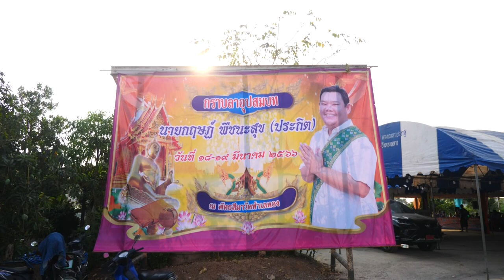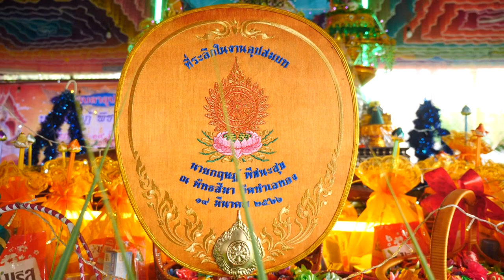อุปสมบท กฤษฏ์ (ประกิต) พืชนะสุข พัทธสีมาวัดทำเลทอง บวชปทุม รับนาค อาบน้ำนาค ฉลองผ้าไตร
อุปสมบท กฤษฏ์ (ประกิต) พืชนะสุข พัทธสีมาวัดทำเลทอง (คลอง 10) ต.บึงทองหลาง อ.ลำลูกกา จ.ปทุมธานี วันที่ 18  มีนาคม 2566
Facebook : วันเพ็ญ ทองขาว (แมว เอนก สตูดิโอ)